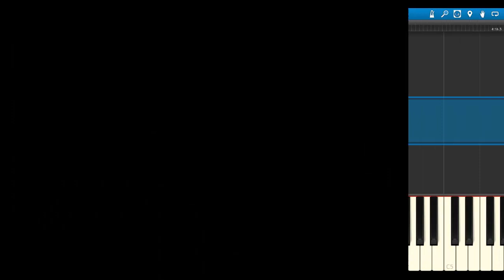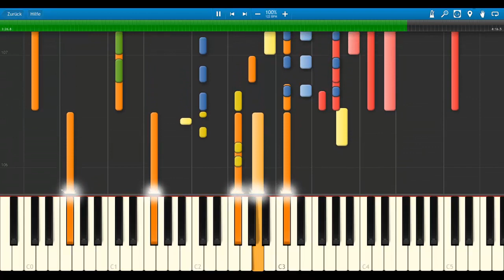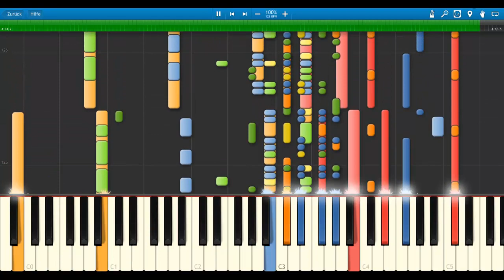OneRepublic-Counting Stars [Band Arrangements/Synthesia/MIDI